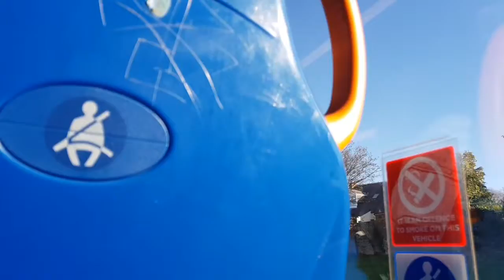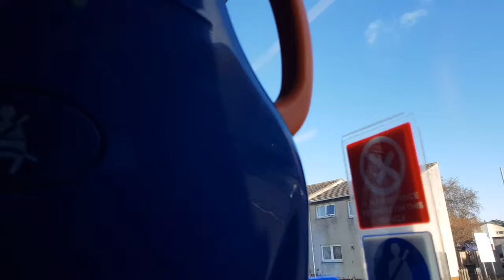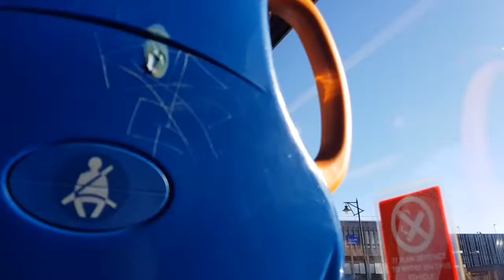stagecoach western scania K230UB 28696 YN64 AHK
stagecoach western scania K230UB ADL E300 (ZF gearbox)